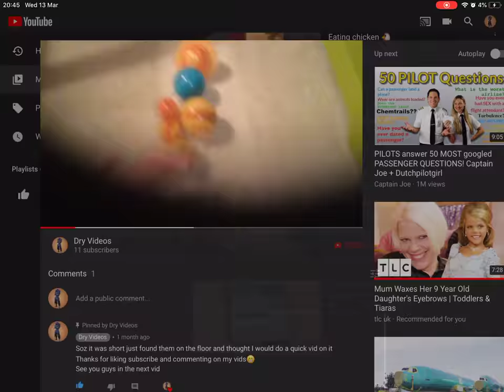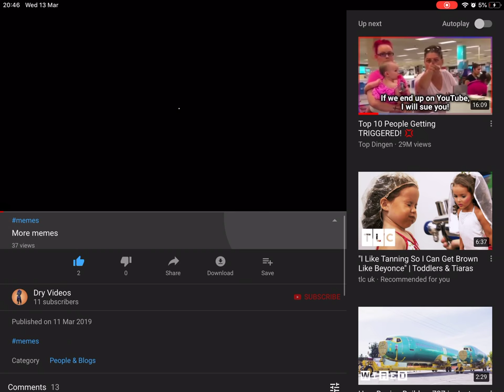New version of looking at my videos